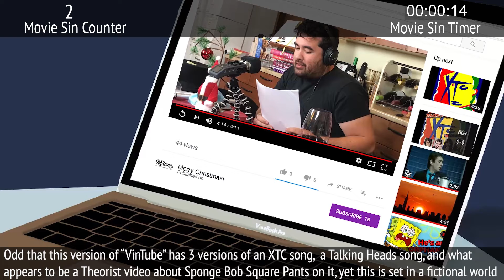Everything Wrong With A Re:Wine w/bschwitty Christmas Special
Using the Christmas Special as a way to pay homage to one of my favorite channels on YouTube - CinemaSIns, or in our case - CinemaZins. Get it?

This is a parody of the CinemaSins "Everything Wrong With..." format, I wish my special was worthy of their dissecting.

Credits:
Logo designed by Alyssa Wigant alyssawigant.com/